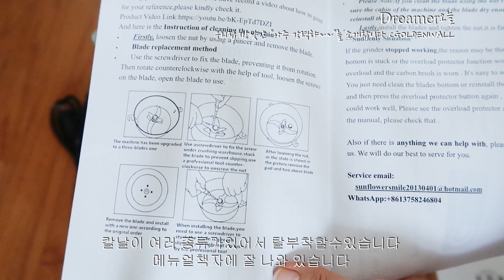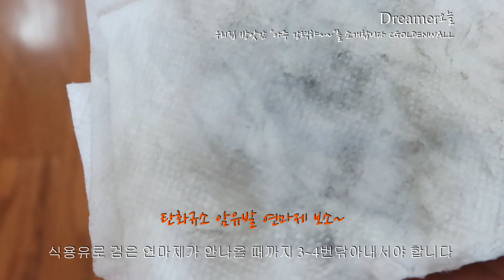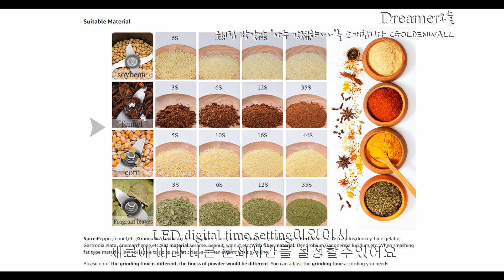[드림웍스이야기] 분쇄기 리뷰& 사용전 연마제제거 세척법/아직도 발암물질 갈아드시나요/발암물질 범벅의 스테인레스/ Dreamer오늘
18년차 드림웍스에 출근하고있는 Dreamer오늘입니다
30년후의 나를 위해 열심히 살아가는 흔적을 남기려합니다
30년후의 나에게 선물을 준비합니다
*오늘은 저희집 방앗간 '아주 강력햐~'
분쇄기 리뷰와 사용전 세척법영상입니다
여러분! 스테인레스 제품들은
알고보면 탄화규소라는 연마제 발암물질 범벅이에요
꼭 보시고..사용전 발암물질 탄화규소 잘 제거하시고 사용하
요^^
아마존구입시 아래링크로 가보세요